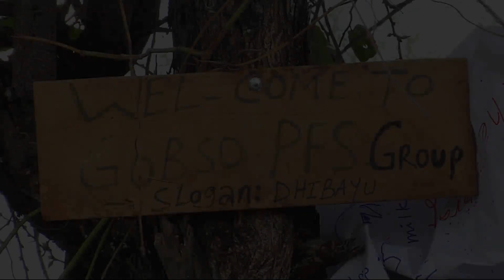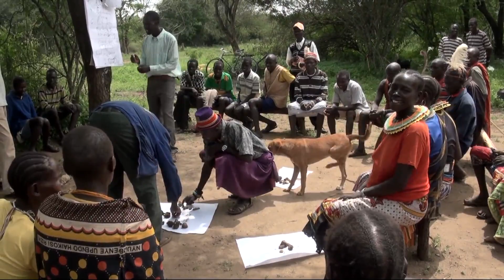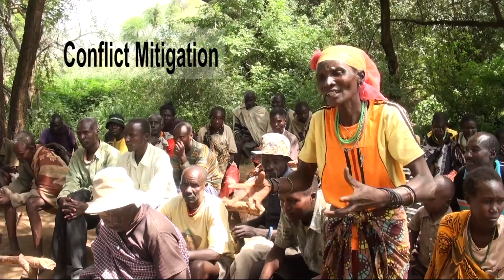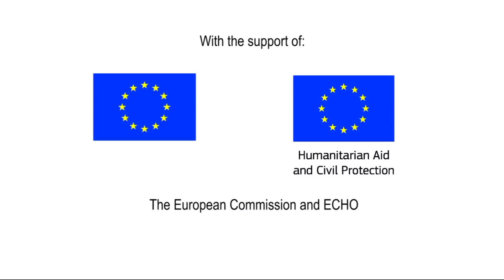'Schools Without Walls', (Agro)Pastoralist Field Schools in the Horn of Africa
See how members of Arbale Pastoral Field School in Borana Zone, Southern Ethiopia are applying knowledge gained to implementing community managed disaster risk reduction action plans for the protection of vast areas of communal grazing lands.